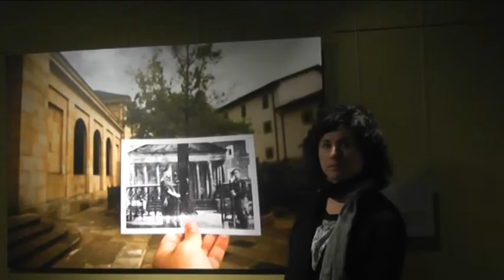Transit Gernika (euskaraz)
TRANSIT Gernika, Gernikako Bakearen Museoa Fundazioak antolatu eta ekoitzitako aldibaterako erakusketa da, zeinak Gernika-Lumoko iraganeko eta gaur egungo paisai eta lekuetan zehar ibilbide bat egin nahi duen.

Zelakoa zen Gernika bonbardaketa aurretik? Zertan bilakatu zen bere berreraikuntza lanen ondoren? Zeintzuk dira historiako momentu ezberdinetan bizi izan diren pertsonen oroitzapen eta bizipenak? Zelan izan zuten, lehenengo aldiz, bonbardaketaren berri? Zelakoa izan da gertaera honen transmisioa hurrengo belaunaldiei? Zer geratzen da, gaur egun, 1937ko Gernika hartaz?

Begirada eta kontakizunen jokoa, egote eta ez-egoteena, memoriaz eta ahanzturaz beteriko Gernika baten.

Gernika-Lumoko hiribildua osatzen duten gertalekuetan zehar transito edo igarotze bat egiteko gonbitea, bere protagonistak izan diren pertsonen begirada eta bizipenez lagundurik.